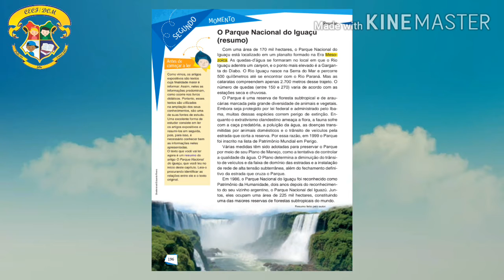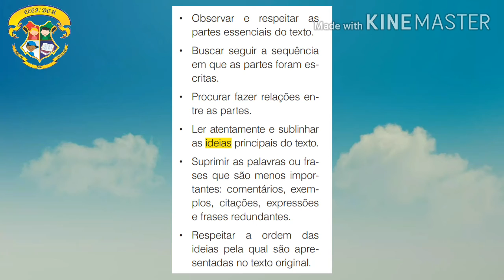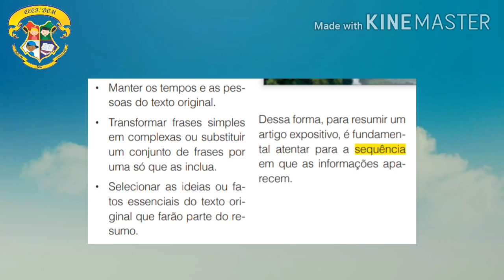Aula de Português 8° Ano - CECF/CEDOM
Aula de Português 8° Ano

Conteúdo: O Parque Nacional do Iguaçu (resumo) - pág. 196

Atividade

- Retornar ao texto original (pág. 180 à 183) e sublinhar as informações que foram adicionadas ao resumo.